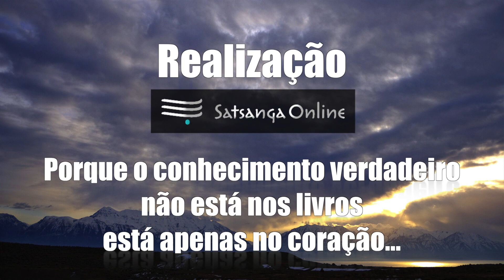Curso Online Grátis de INTRODUÇÃO AO VEDANTA com Jonas Masetti | AULA 8.1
Descubra a PAZ que está sempre em você: curso de introdução ao Vedanta com o professor Jonas Masetti, reconhecido pelo governo indiano como embaixador da tradição védica no Brasil.

Nessas aulas de introdução, falaremos sobre as bases de conhecimento da tradição védica de maneira acessível, prática e gradual para que haja um bom aproveitamento dessa jóia que é o estudo de Vedanta.

Para ouvir as séries de áudio anteriores, acompanhe o Vedanta Cast no Spotify:

Acesse os trechos de ensinamentos das aulas das turmas regulares atuais pelo Instagram:

Bons estudos!

Sobre o professor Jonas Masetti:

Carioca e amante da natureza, Jonas começou a trilhar seu caminho espiritual enquanto ainda trabalhava no Mercado Financeiro. Se formou cedo em Engenharia Mecânica pelo IME e sua carreira profissional foi montada como empresário. Em 4 anos dirigia uma Consultoria e trabalhava com alta direção das empresas.
O estudo entrou na sua vida pela sua necessidade de entendê-la. Como podia ter tudo na vida: família, namorada, dinheiro, sucesso profissional e ao mesmo tempo não estar pleno e satisfeito? E vendo também que as outras pessoas também "bem-sucedidas" não tinham clareza e paz ele foi atrás de respostas. No fim de sua busca se tornou parte da tradição de Vedanta, conhecimento milenar que vem da índia que ajudam as pessoas a encontrar a paz e o equilíbrio interior independente do mundo externo.
Seu percurso como aluno se culminou em uma vivência de 4 anos de internato na Índia com seu mestre Swami Dayananda Saraswati, que é considerado hoje o maior professor e mestre de Vedanta do nosso tempo. O convívio pessoal e os ensinamento diretos fecharam um ciclo de aprendizados e maturidade que hoje o Jonas compartilha com todos nós através de suas aulas online e retiros. Como parte desse ciclo de aprendizado ele estudou diretamente com a professora Gloria Arieira, o Swami Sakshatkratananda e seu amigo que lhe apresentou Vedanta Santosh Vallury, aos quais ele é muito grato pelo carinho, dedicação e conhecimento.
"Como professor de Vedanta o seu estilo é ser muito sincero e profundo, o que para alguns poderia gerar até certo desconforto ou espanto. Contudo sua maneira leve e espontânea equilibra o discurso e as pessoas rapidamente passam por transformações efetiva e valiosas."